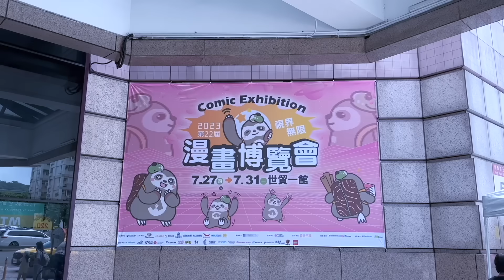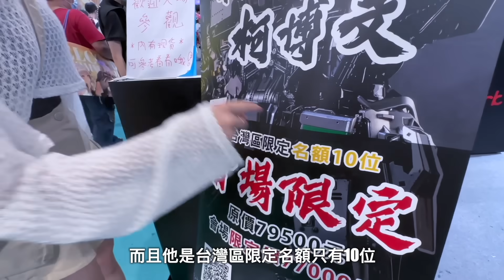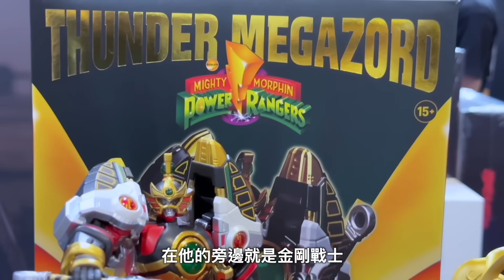2023 第22屆漫畫博覽會 世貿一館 超級多新玩具搶先看!!!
💥夏日漫畫博覽會💥

如果想要跟我說的話或者想要跟我分享的玩具都可以寄信寄到下面的信箱
📪23499永和福和郵局第56號信箱
👉艾芮卡工作室